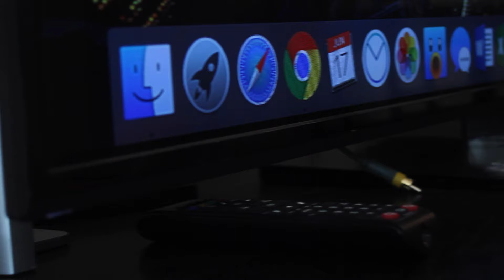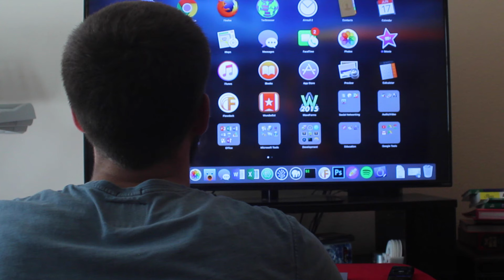HengeDock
Hey YouTube! In this video I'll be reviewing the Vertical Henge Dock for MacBook Pro! This is an awesome product and I highly recommend it to anyone with a mac!